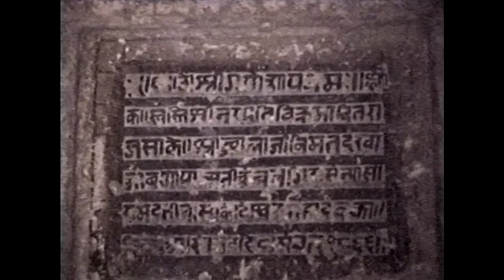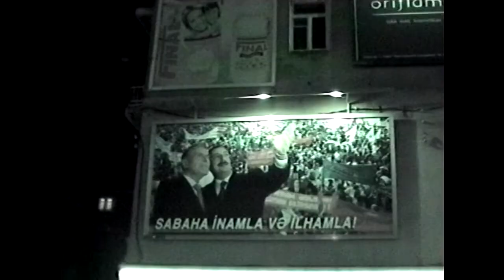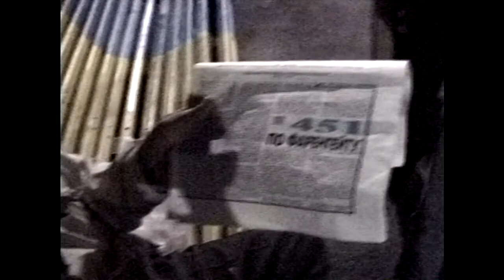Из жизни бакинцев. Прогулка по ночному городу и бульвару с Сабиром и Васифом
Баку. Советская, Атешгях, бульвар. 15 сентября 2003 г.
В ролях: Сабир Алекперов, Эльхан Алекперов, Джамиля Гасан-заде, Васиф Алиев